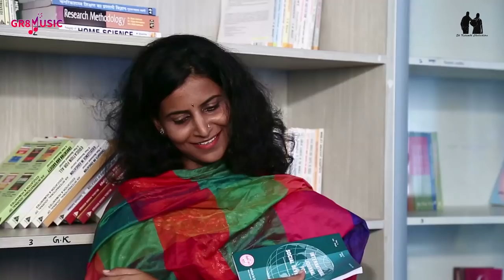FULL VIDEO SONG : Bandhu 3 | Toke Dekhe | Sukhdeo Mahato, Kaushik Mishra, Shrabani Rath | GR8MUSIC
Relive the simplicity of the countryside
a beautiful song in Raadh Bangla - spoken across multiple districts of Jharkhand, Odisha, Bengal and Assam.

Ek Kutumbh Chalachitra Presentation

Song Name: Toke Dekhe
Producer : Sukhdeo Mahato
Director: Kaushik Mishra
Singers: Profulla Deep & Natasha Chakraborty
Lyrics: Profulla Deep
Cinematographer: Solomon Das & Partha Bhattacharjee
Editing: Partha Bhattacharjee
Make Up: Rinku Paul
Choreographer:  K Nishan
Actors: Shrabani Rath, Chhavi Das, Sukhdeo Mahato, Kaushik Mishra and others
Dancing girls: Kumari Sunita Mahato, Jyotsna Mahato, Lalita Kumari, Sanyukta Mahato, Komal Kumari, Rinky, Sunita Mahato, Shehadri Mahati